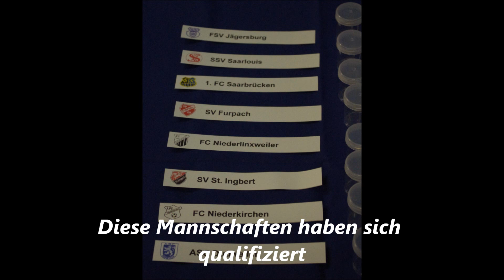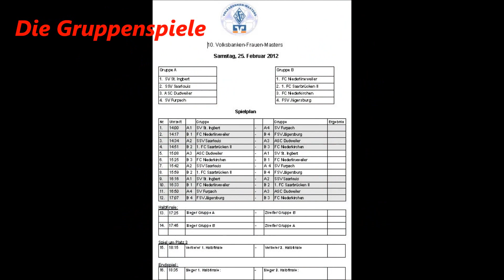Sportvertrieb-hasselberg Mannschaften am 25.02.12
10 Volksbanken-Frauen-Masters 2012